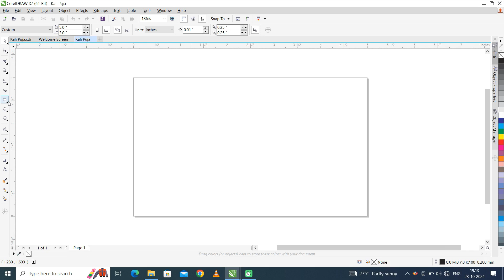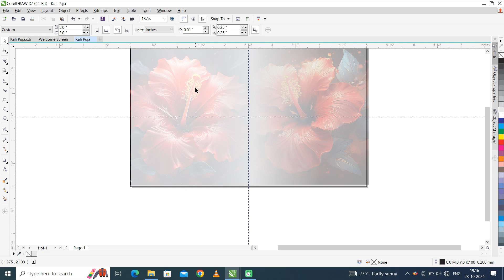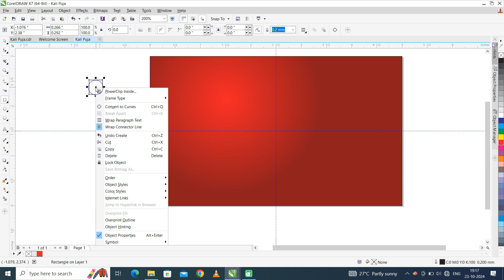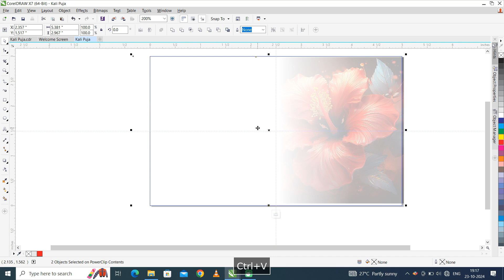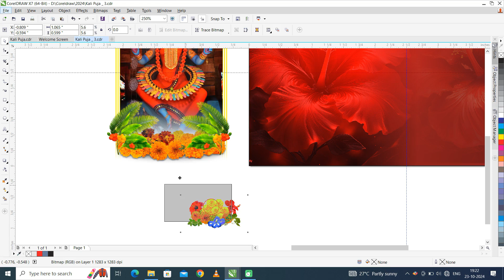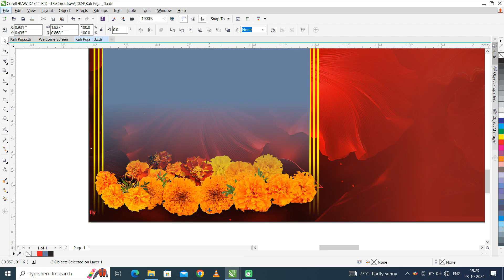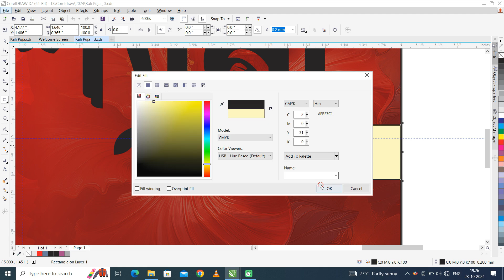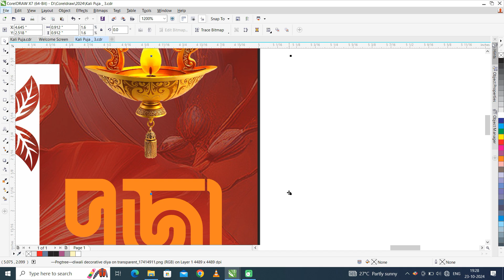Easily Make Bengali Banner Design // Coreldraw Design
Easily learn bengali banner design in coreldraw step by step. Kali Puja Banner design.